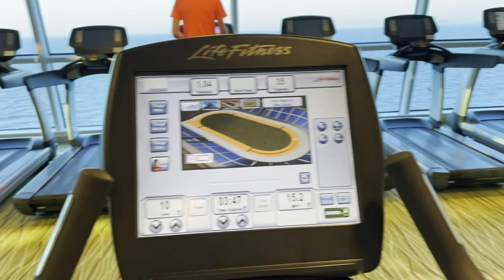Celebrity Reflection July 2022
Cruise Vlog 3/5